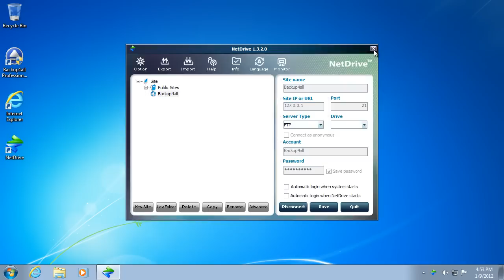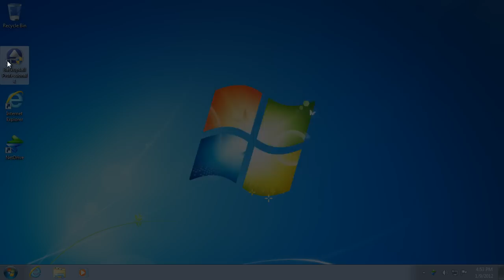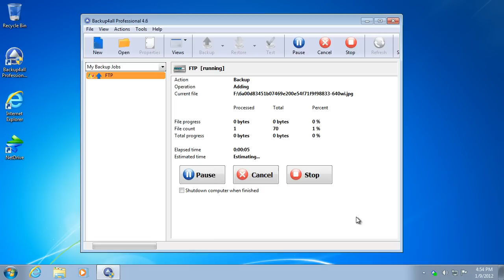Backup from FTP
This article explains how to backup files and folders from an FTP account using Backup4all. The idea is to use a third party application (such as NetDrive) to map the FTP account as a local drive. This way, Backup4all will recognize the mapped drive as a valid source for backups and you'll be able to backup your websites, FTP files.